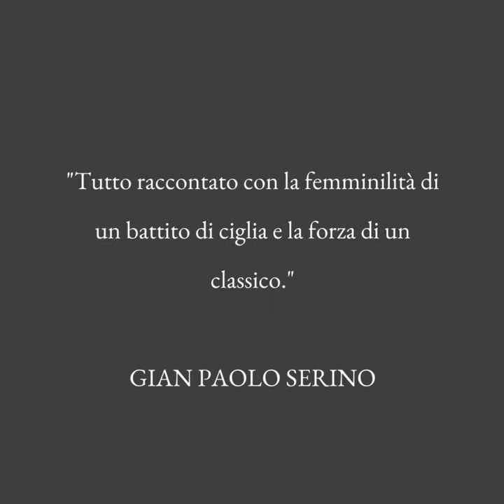Booktrailer Per Elisa di Magda Szabó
L'ultimo romanzo scritto dell'autrice.
Terza edizione italiana
Traduzione di Vera Gheno
Prefazione di Simonetta Sciandivasci
Postfazione di Stefano Bottoni